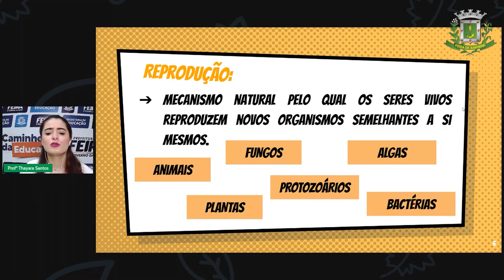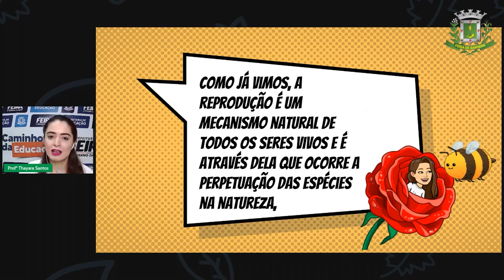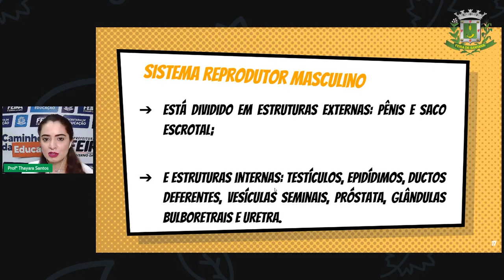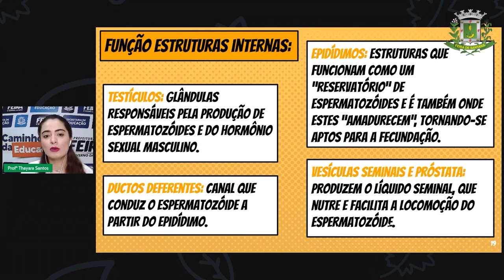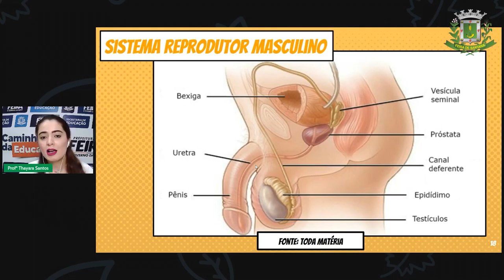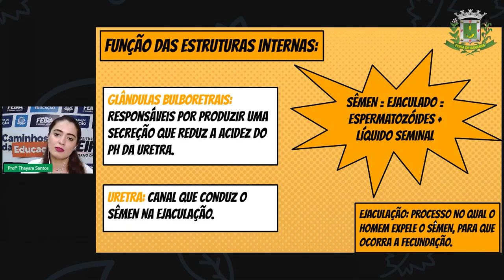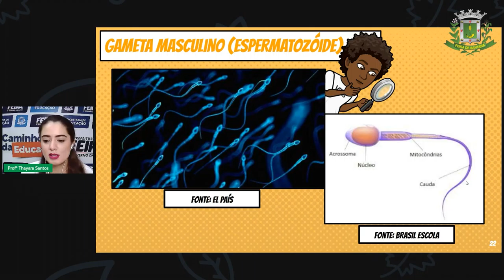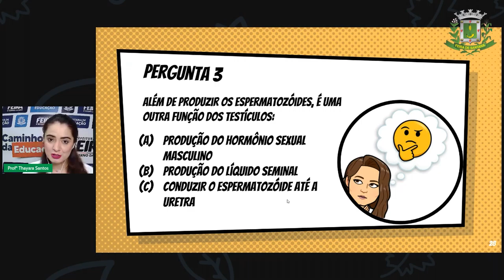8ºANO Aula 13 Profª Thayara Santos Sistema reprodutor masculino e feminino parte 1